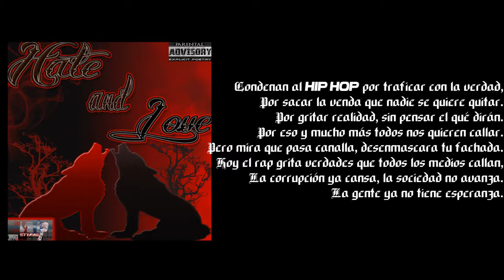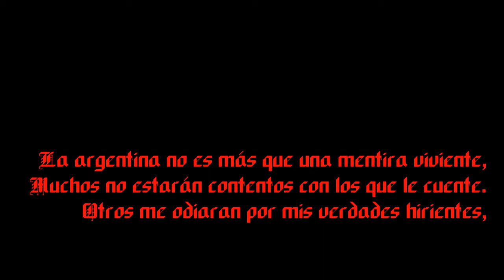05 Crucifíquenme | The Nick-(Hate & Love) Rap.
Les regalo un rap protesta, diciendo sin censura todo o casi todo lo que pienso. espero que sea de su agrado y me regalen un like.
Atte: The Nick.